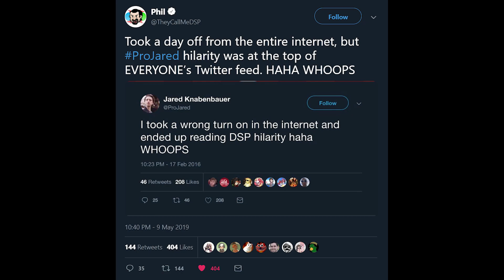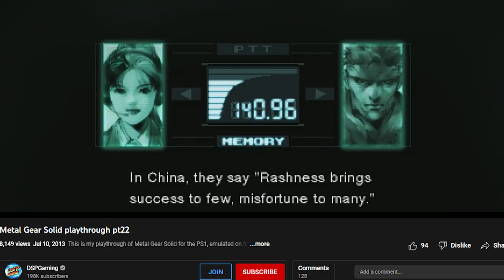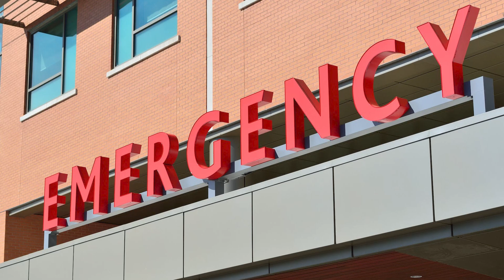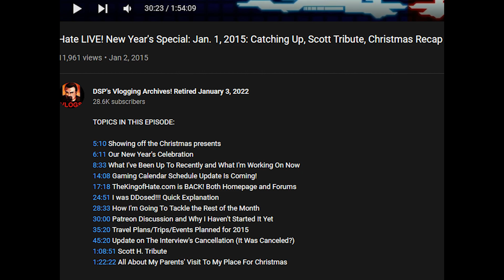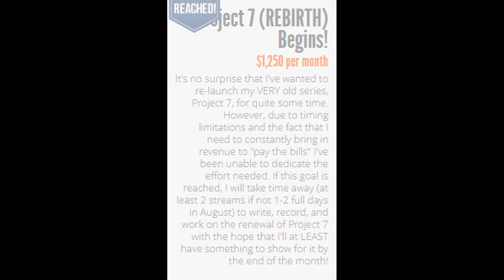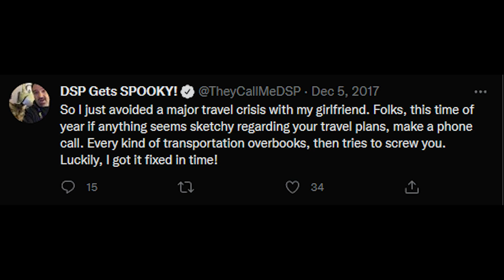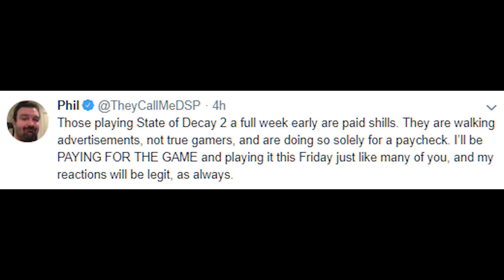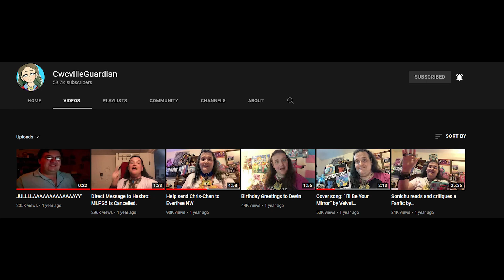The King of Hate: The Great Debunking ( dspgaming - DSP - DarkSydePhil Documentary) Part 7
DSP, Dspgaming, DarksydePhil, The King of Hate, an infamous let's player that  was once successful and became a Lolcow over time. This series will be a lolcow documentary that will follow DSP from his origins in the fighting game community through his success and failures, his battles with detractors and through the present day. I was introduced to Dsp with the DarksydePhil Down the Rabbit Hole, which stopped around 2016/2017. Since then, so much has happened that fascinates me and after watching Geno Samuel's Chris Chan series, I wanted to spend a whole lolcow video series on DSP's past and how it echoes into the present. DSP, a let's player that was initially popular became a lowcow due to darksydephil's this is how don't play videos. We will explore DSP's origins, rise to fame, and fall from grace.  In the series, we can see DSP's WWE champions/Mobile game addiction there from the early days. We will witness how This is how you don't play affects DSP and his career. And ultimately see if DSP could have done anything to stop this downward trajectory.

This Part will focus on when DSP tried to Debunk 7 years of slander. This debunking would ultimately fail as DSP's debunking would be 2 hours of him saying things were not true.

Please do not Harass the subject and those that have interacted with them. This series is purely to document the events of their life/internet career and anything notable that was made public about them.

00:00 Intro
00:27 The Great Debunking
4:23 Debunking Racism and Hate Speech
10:25  Debunking Pandalee's Age
12:57 Debunking Pandalee's Medical Emergency
18:11 Debunking Not paying John Rambo
21:34 Debunking Monetizing deceased Friends
23:28 Debunking Pimp Slapping a Child
26:04 Debunking Money Spending
27:26 Debunking Project 7 Scam
32:43 Debunking Travel Costs
37:27 Didn't happen!
38:44 Debunking Paid Shills
41:56 Debunking The Incident
46:41 Debunking Evidence
48:33 Debunking EVERYTHING
51:05 The Court of Public Opinion